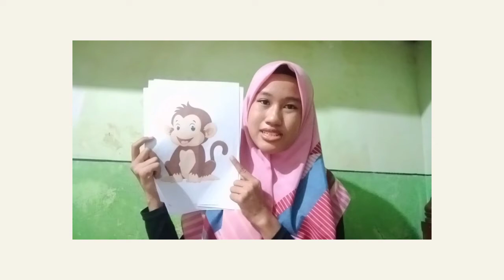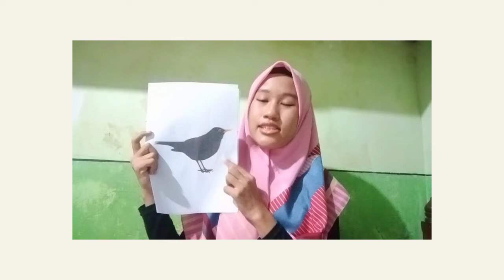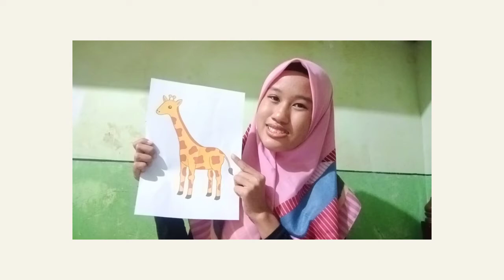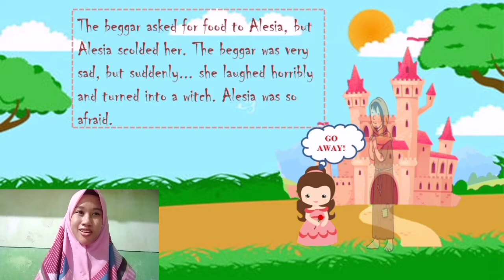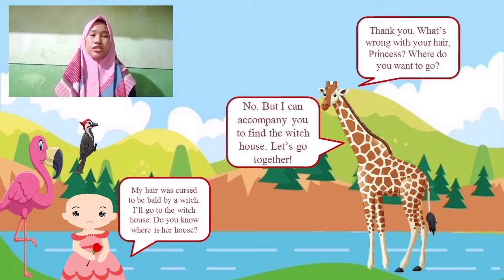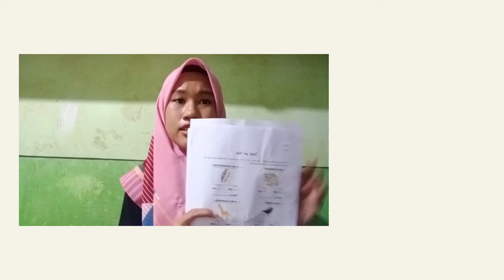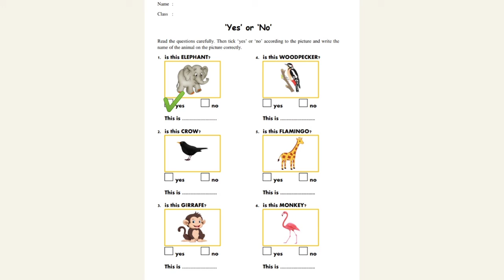3D_02 "The Bald Princess" (by. Mar'ati Fajrin 1904735)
Video by:
Mar'ati Fajrin
1904735
Group 2 3D PGSD

Teaching Reading with tell the story "The Bald Princess". This video was made to fulfill final exam.